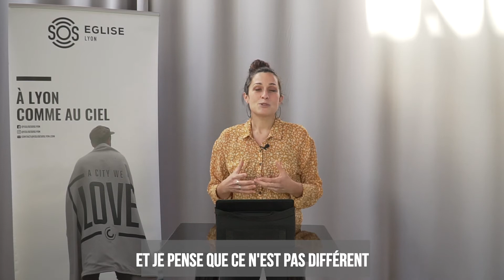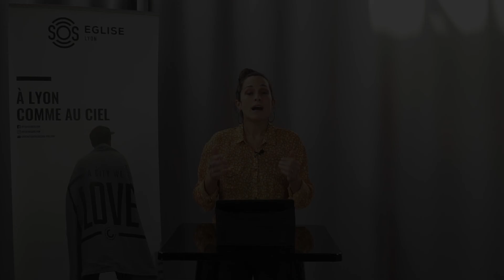La Minute Inspirée - avec Audrey